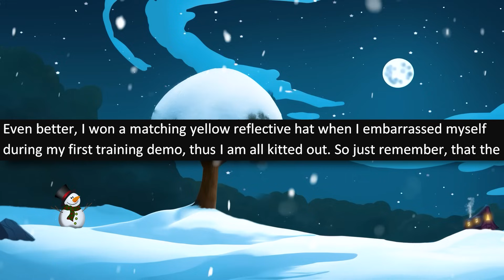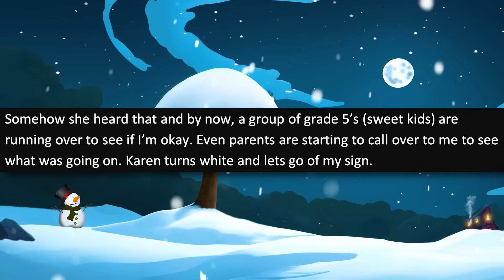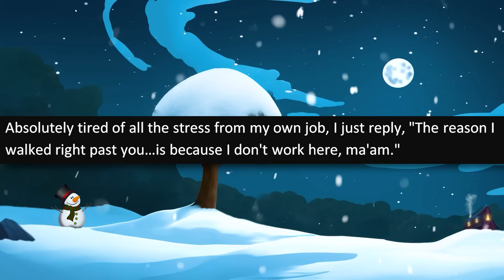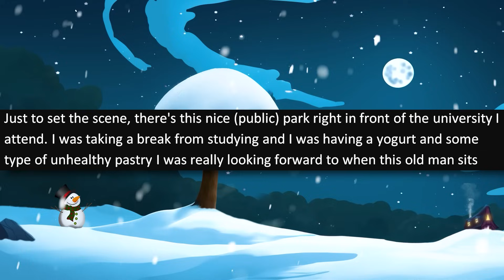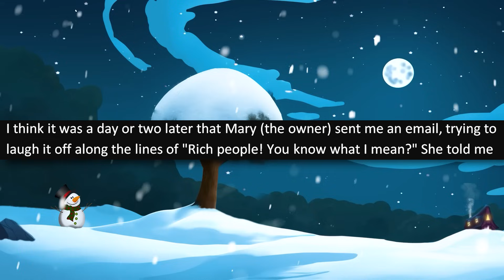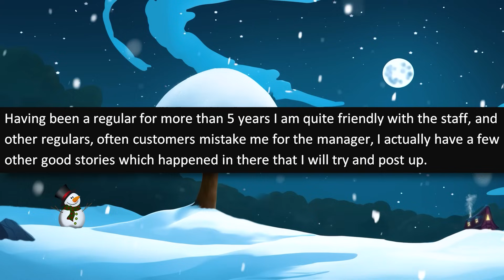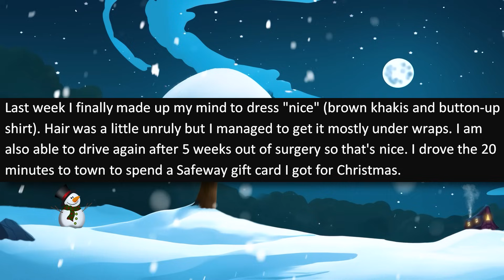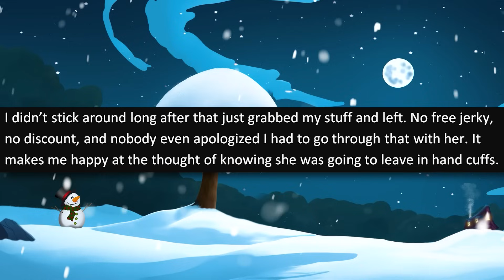r/IDontWorkHereLady - Insane Karen Is CONVINCED I'm an Employee! Destroys a Store When I'm Not!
r/idontworkherelady - OP encounters an entitled Karen at a store who's mad when OP doesn't serve her! When OP tells the entitled Karen that he doesn't work there, she loses her mind!

Stories in this episode of Reddit I Don't Work Here Lady:

0:00 - Intro
0:23 - Story 1 (Elfmagecin)
4:52 - Story 2 (among_shadows)
8:58 - Story 3 (greenso)
13:50 - Story 4
18:16 - Story 5 (Gentleman_Ghidorah)